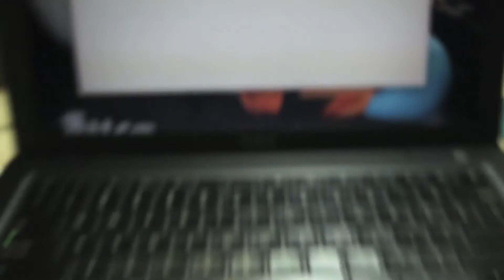Boredom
This is what boredom does to you. Don't let this happen. :)